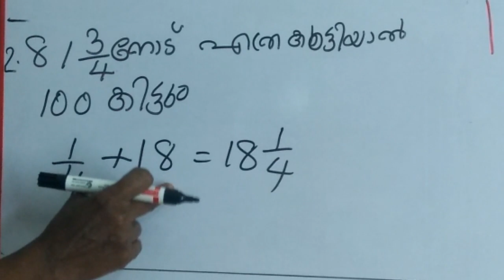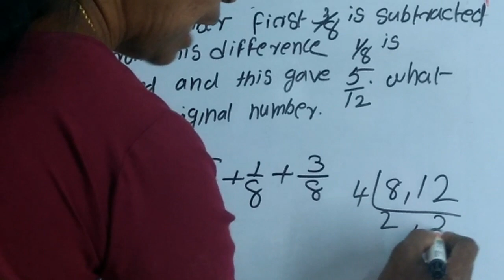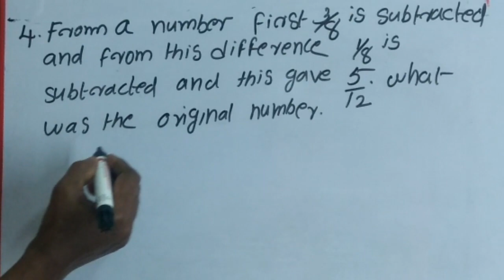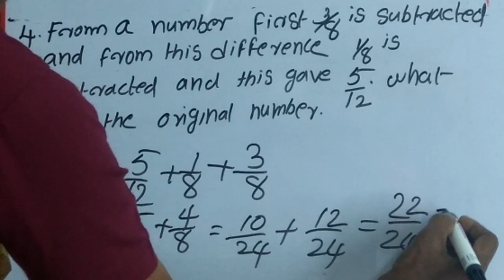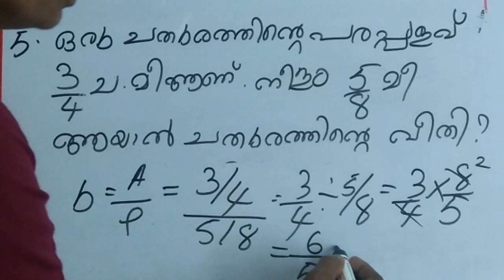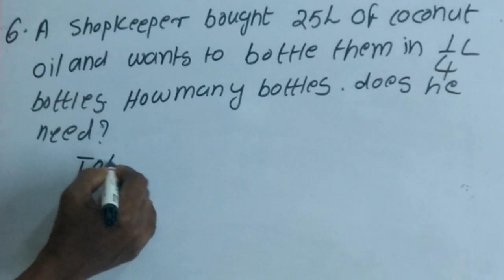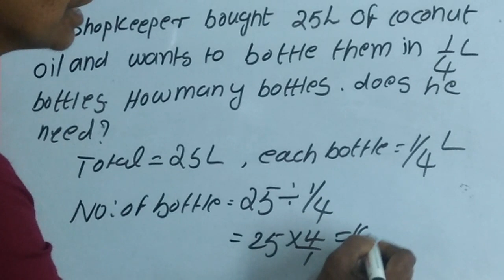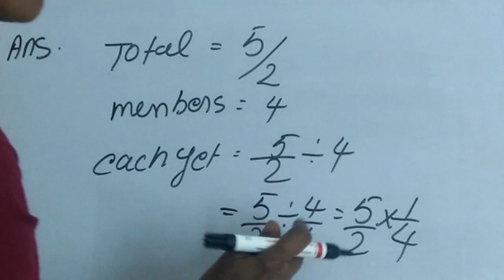FRACTIONS 2/NMMS 4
PROBLEMS BASED ON FRACTION AND TRICKY METHODS FOR SOLUTION